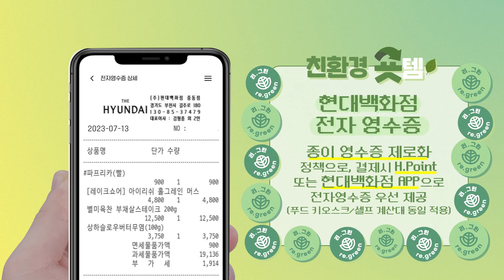점심 먹으러 어디로 갈래? (백화점 vs 할머니 댁) | 현백숏극장 EP.07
당신이 선택할 점심은?🤔